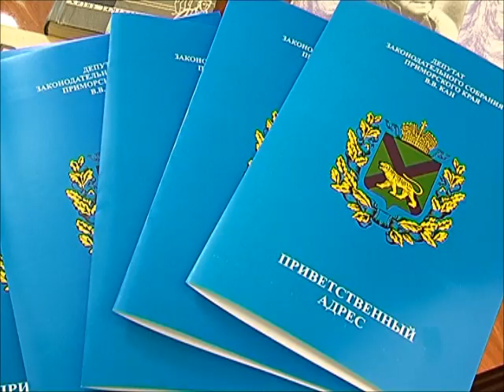Ветераны ЖД на день матери